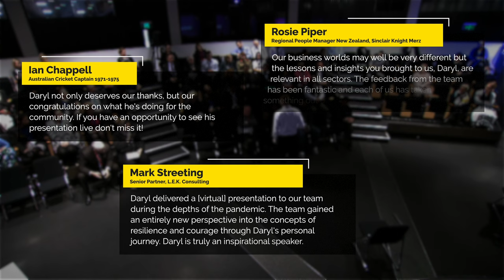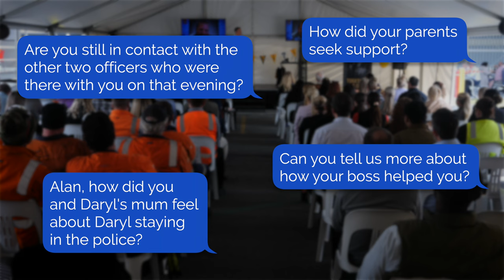TWICE SHOT – Showreel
Daryl Elliott Green’s life changed forever when he was shot in the face in the line of duty as a 27-year-old police officer.

Today, Daryl is an award-winning professional speaker.

He tells his story to show people how the qualities of bravery, courage, and resilience reside in us all.

Watch Daryl’s latest speaker showreel.

See how he loves getting on stage and sharing his story with a live audience – delivering compelling, impactful, and interactive audience experiences.

The lessons Daryl imparts are attached to strong emotions which make them stick. This inspires higher performance, successfully adapting to change, and rebounding back from adversity!

See how Daryl affects and profoundly influences audiences of all ages and walks of life!

If you are looking for a speaker to inspire, build resilience, and help navigate change and uncertainty for greater engagement and performance, Daryl looks forward to sharing his story with you.

Daryl Elliott Green | Award Winning Speaker